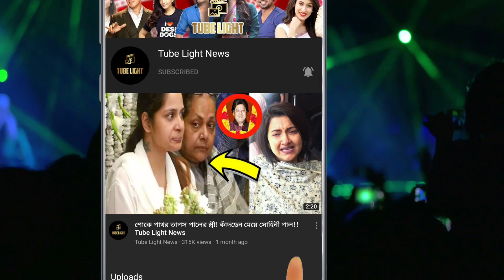একসাথে নায়ক,খলনায়ক ও নায়িকা !!নুসরতের জীবনের ‘নায়ক’ আর ‘খলনায়ক’ তবে কে ??